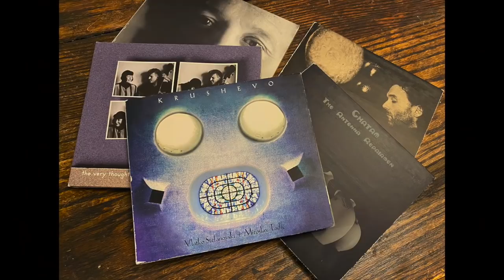FREE Dynamically Uncompressed Audiophile Music Sampler from MA Recordings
The MA Recordings Sampler download is available on their I found it easier to download on my computer than my phone.

The Sampler's (Partial) Liner Notes

I hope this finds you well, wherever you may be.  My name is Todd Garfinkle, the producer and engineer of the MA Recordings label.  I am writing you from the relative safety and comfort of my home in Los Angeles. This week, I had an idea to contact our mutual friend, The Audiophiliac, Steve Guttenberg, to inquire as to whether or not he would be interested in me assembling a “Stay at Home” sampler of tracks from the recordings of mine he has mentioned over the years. He readily went for it and here we all are!  There are a dozen tracks with a total time lasting 82 minutes and 42 seconds. They are 44.1 kHz WAV file tracks,  and by the way, all tracks were recorded with only two omni-directional microphones, except for track 3 which was a live recording in Tokyo.  So, here we go!

“Gajdarsko Oro” - from Krushevo; MA catalog #: M044A
“Jano mori” - from Krushevo; MA catalog #: M044A
These first two tracks are from “Krushevo” the Balkan cult recording I did in 1998 in the Republic of Macedonia, now officially called the “Republic of North Macedonia” due to the intense opposition from Greece which has always had its own territory traditionally called “Macedonia.”  The recording venue was the “Makedonium” National monument that Josef Tito had constructed in the 1070’s to commemorate the slaughter of the Macedonians during the Ilinden Uprising.

“Honey Suckle Rose/Ain’t Misbehavin’” - from The Very Thought of Two by Sheila Jordan & HarvieSwartz
MA catalog #: M005A   This is a live concert recording that I did (in 1989) while living in Tokyo. I got involved in a bit of concert promotion before establishing MA and this is one of the concerts I produced.  Steve Guttenberg really likes this recording, I think more for the incredible performance than the sonics.
I tend to agree.  Sheila was around 60 years old when we did this. Unbelievable!

“Saint Thomas” - from Songs From Within by Sheila Jordan & Harvie Swartz; MA catalog #: M014A
I also wanted to present Sheila and Harvie in what is undoubtedly a much better acoustic setting. This is the album we recorded while they toured Japan to promote the above live Tokyo Concert album.

“Gitana”  Silvia Perez Cruz + Ravid Goldschmidt - from Llama;  MA catalog #: M070A
This album was recorded over a period of three evenings in a small chapel in the Bari Gotic quarter of Barcelona, Spain.

“Marvin`s Udu Voodoo” -  from Ghatam by The Antenna Repairment; MA catalog #: M038A
Next we have a rather long track from one of Steve’s favourites, “Ghatam” by the Antenna Repairmen
The “Ghatam” project represents the culmination of a work by three California based percussionists and a rather prolific and creative potter.

“Minor`s Boogie” - from Man From Plovdiv by Milcho Leviev; MA catalog #: M018A
This is one of the first recordings I did for MA, although it was released a few years after it was produced.
In the late 80’s, I flew Milcho from LA to Japan where we went up to the Harmony Hall in Matsumoto,   Japan and recorded two albums over a period of only three days.

“Gears” - from With Space in Mind by percussionist Mark Nauseef; MA catalog #: M020A
I took Mark up to the Harmony Hall in the early 90s, to record this solo project.
“Victimae paschali laudes” - from Sous les voûtes le serpent by Michel Godard; MA catalog #: M048A
French born Michel Godard is a master of the modern Tuba, as well as the Serpent, the Renaissance predecessor of the tuba. Michel plays the Serpent on most of this record which is both avant-garde and Medieval in scope.

“Batuta Lui Costel Sarambel” - Hora Tiganeaska - from Departe de Casa; MA catalog #: M060A
Producing this album was truly an adventure and a tremendous learning experience!  In the spring of 2001, I traveled to Paris from Tokyo to promote MA at the “France Musique” Music Fair. Paris is quite well known for the musicians that play in the subway system and the Paris Metro is where I met the musicians that played on this recording!

Gregorian Chant with Peter Epstein (Fall 2020 release)
In the spring of the year 2000, I found myself with saxophonist Peter Epstein in a Catholic church on a hill overlooking Rovato, a smallish town in the Italian Brescia region.

“Izvor” Miroslav Tadic: guitar + Santiago Vasquez: percussion and tabla.